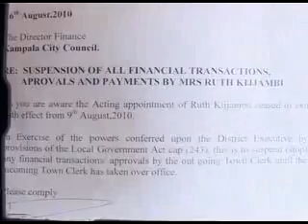Sebaggala Grilled over KCC mess.swf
NBS TV NEWS VIDEO